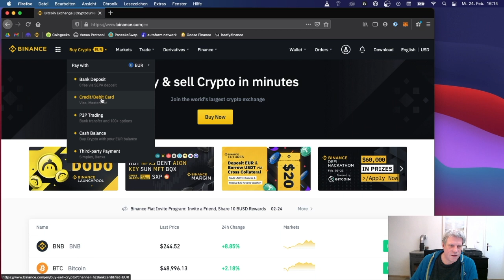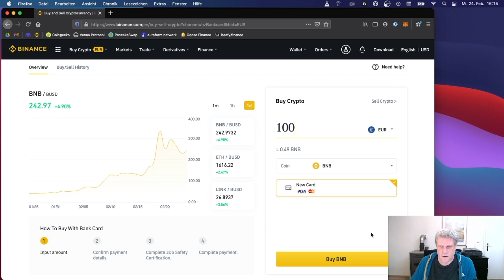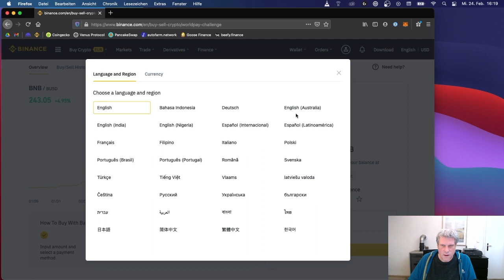DeFi Tutorial: #2 Kryptowährung kaufen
In diesem Teil des Tutorials kaufen wir die Kryptowährung BNB bei Binance. Wir brauchen BNB, um später damit auf der Binance Smart Chain zu arbeiten. Wichtig ist mir, dass das keine klare Empfehlung ist, die Binance Smart Chain zu verwenden. Für das Tutorial ist das aber die beste Wahl, weil die Gebühren auf Ethereum zum Experimentieren zu hoch sind. Wir wollen Sachen ausprobieren und jetzt nicht diskutieren, welche Blockchain die beste ist. Meine Empfehlung ist ohnehin immer, alles einmal auszuprobieren und dann selber zu entscheiden, was das Beste für einen ist. (Ich finde Ethereum immer noch toll und freue mich auf ETH 2.0.)

Wenn Ihr Fragen habt, schreibt bitte einen Kommentar unter das Video. Ich werde versuchen, alles so schnell es geht und so gut ich kann zu beantworten.